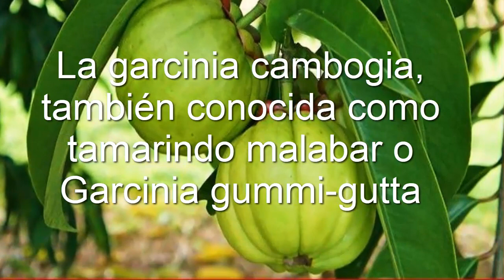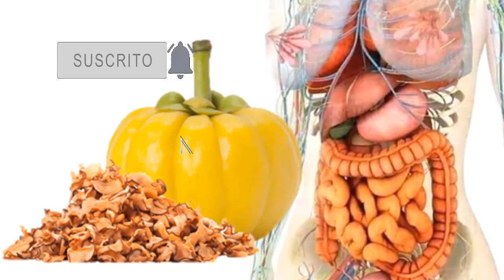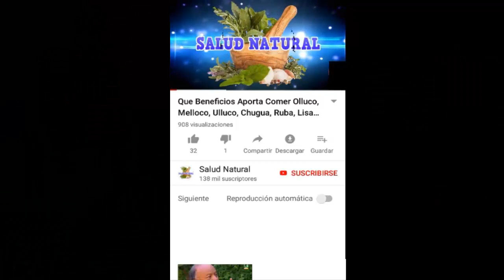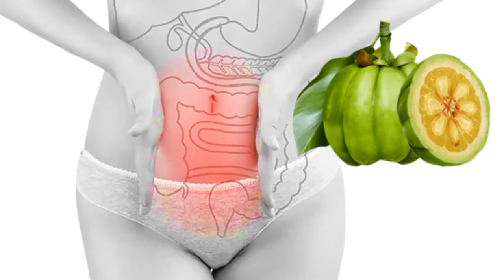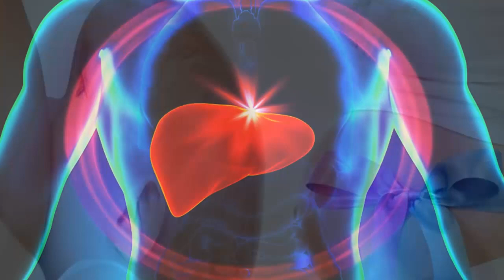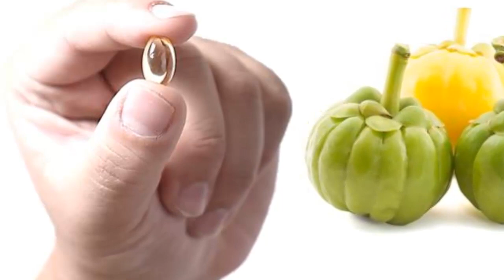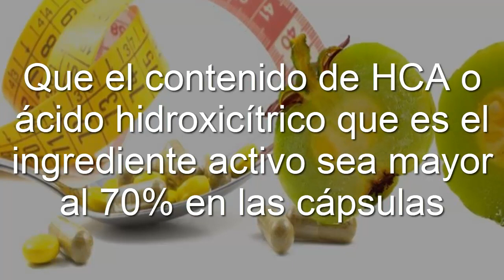Para Que Sirve La Garcinia Cambogia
Para Que Sirve La Garcinia Cambogia. Hola amigos y amigas bienvenidos a este su canal de salud natural, en este video veremos para que sirve la garcinia cambogia, como es la forma correcta de tomarla y cuales son las contraindicaciones y efectos secundarios que debemos tener en cuenta, te interesa... no dejes de ver este video... asi que quedate con nosotros

▼ ▽Playlistas Que Te Pueden Ayudar▼ ▽